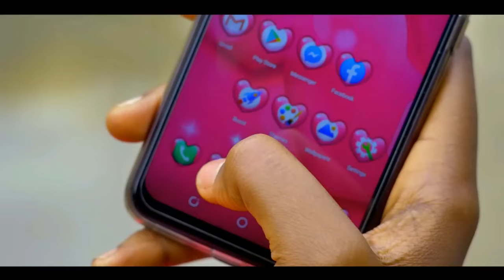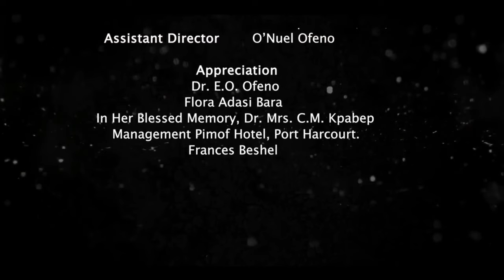The Power Of Prayer On This Homeless Mother And Daughter Will Shock You - 2023 Nigerian Movies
This Nigerian movie will make you pray and trust God more than you ever have before. Watch as this little girl learns to rely on Him and pour her heart out to Him in the most difficult times.

First-ClassTV#nigerianmovies#CANADA#JAMAICA#USA#UK#TRINIDADANDTOBAGO#africannigerianlatestmovies#ruthkadiri247